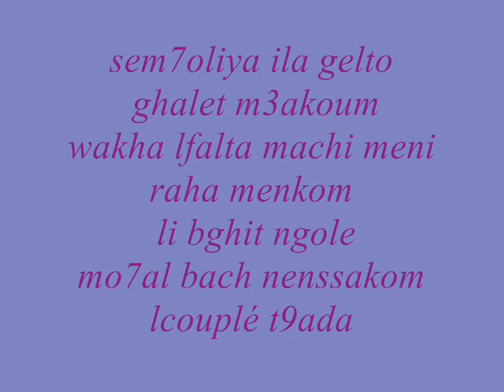mc harbi - 3lach nssawni (2011)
sa3er man,mc harbi,big breed,casa crew,h-kayen,k-boys,black mic,mr khaled,mr oka,al kaysser,spow pow,imy,zikman,bigg,rap rabat,rap casa,fes city clan